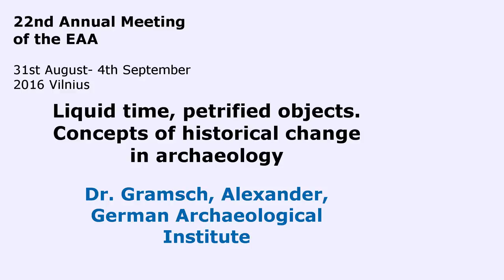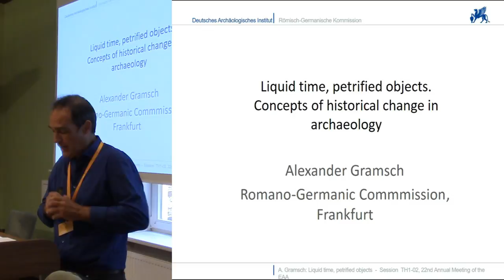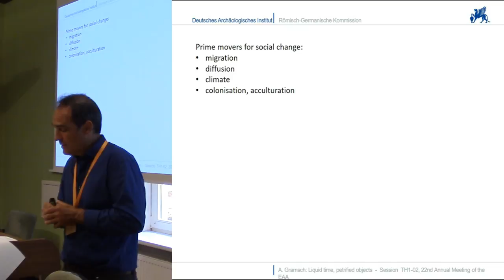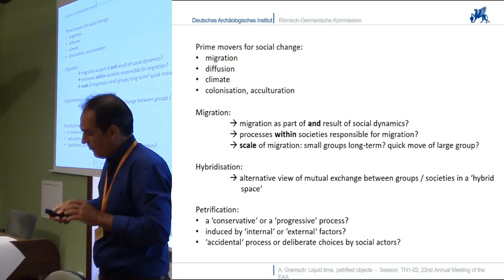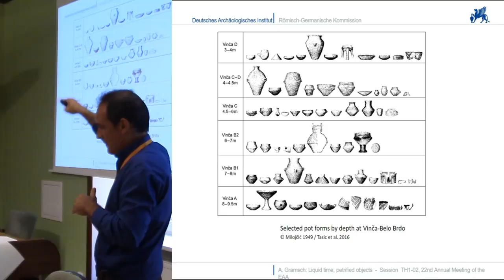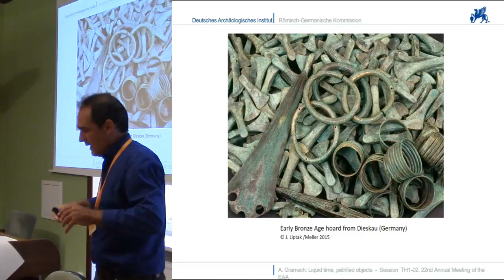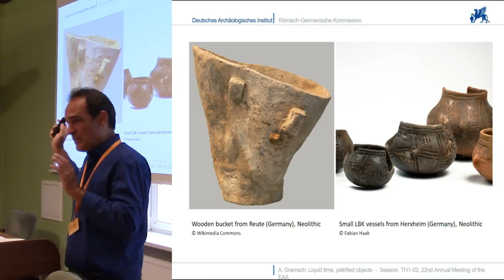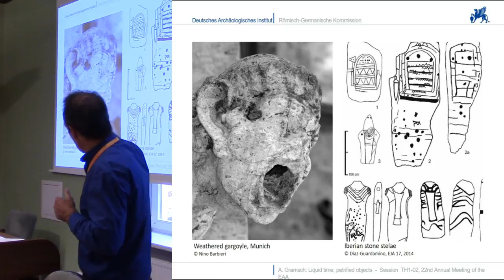Liquid time, petrified objects. Concepts of historical change in archaeology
While we as session organisers are far from agreeing upon what ‘Petrifcation’ means, we were trying to circumscribe it with terms such as ‘consolidation’, ‘stabilisation’ and ‘classic style’, referring to changes both in societies and material culture. That said, we know that notions of stability, consolidation and steadiness are deeply linked to our understanding of both time and material culture. So this introductory talk addresses notions of time, change and material culture in archaeology: From traditional culture-historical archaeology to post-processualism and from spatial to cultural and other turns to current scientifically driven archaeology we as archaeologists need to connect the material culture we study to notions of transformation and development. How do we conceptualise periods of stability or ‘equilibrium’ vs. periods of change or break-up? How do we conceptualise periods at all? Which conceptual steps to we take to infer the petrification of a society from the archaeological record? Do we perceive petrification as one instant in a succession of distinct instants or as a process within a process?